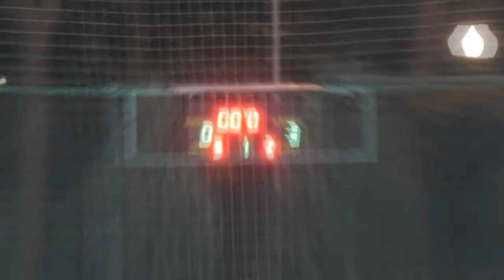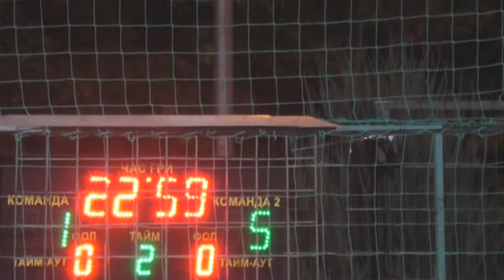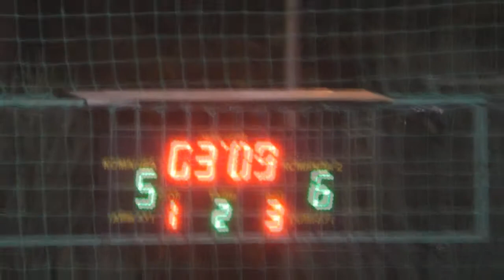4 КХ 7 лига Красная поляна Grand